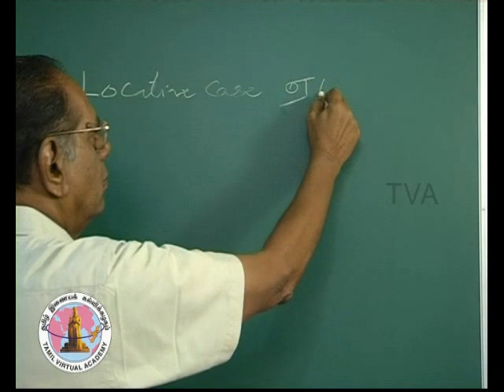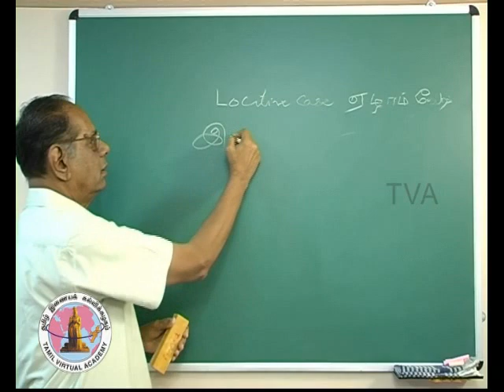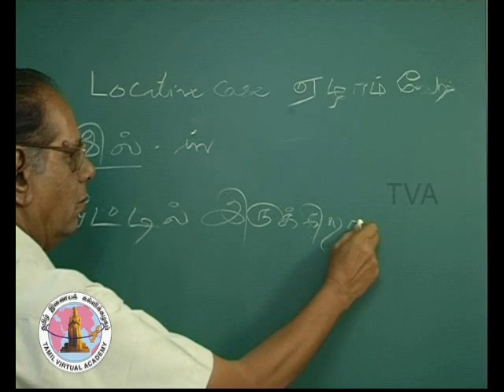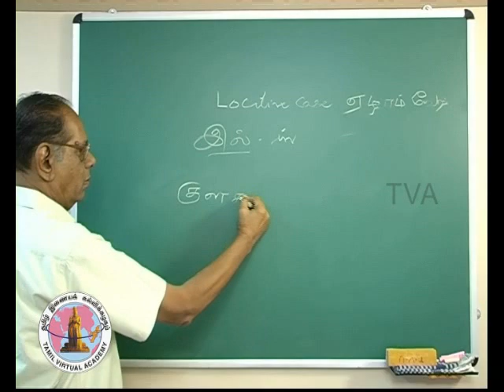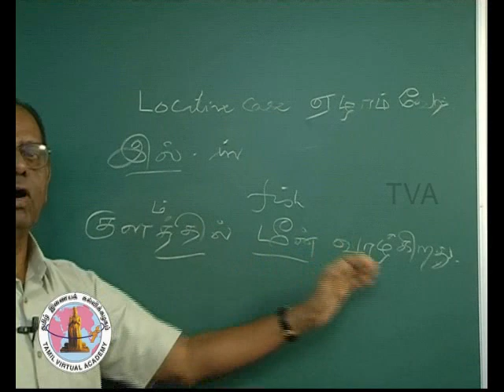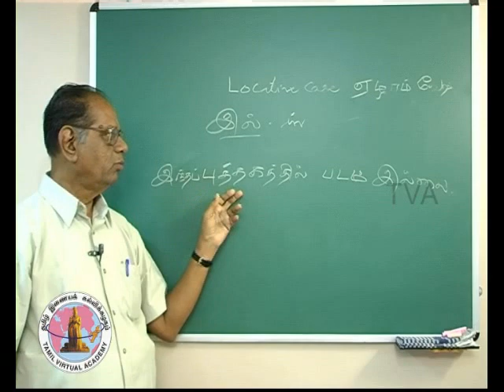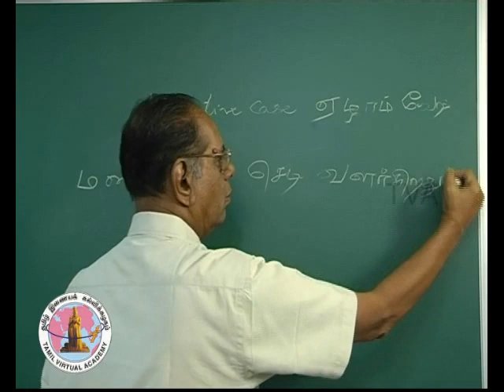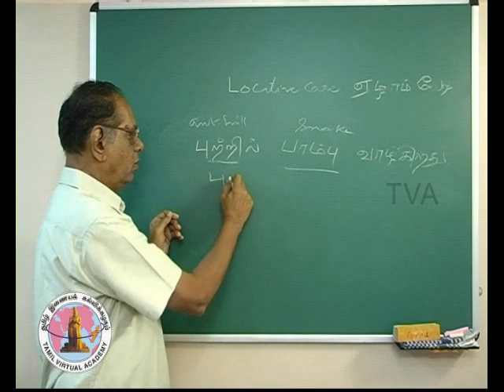LEARN TAMIL PART-52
In YouTube, uploaded only short version, for full version The Tamil Virtual Academy aims at providing Internet based resources and opportunities for the Tamil Communities living in different parts of the globe as well as others interested in learning Tamil and acquiring knowledge of the history, art, literature and culture of the Tamils. Tamil Virtual Academy shall enable Tamil Education easily and effectively through the web to millions of Tamils all over the world.